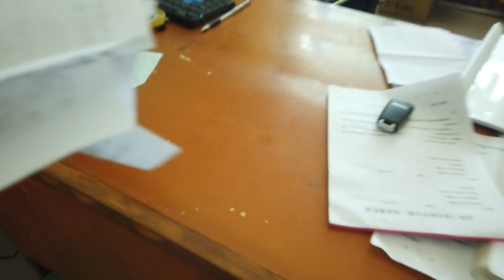寶寶的名字終於決定用哪一個了，你猜對了嗎？ 【鄉野小希】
小希馬上要出院了，小白去超市買了些糖果和麵包，寶寶的名字已經取好了，名字就叫彭心玥。